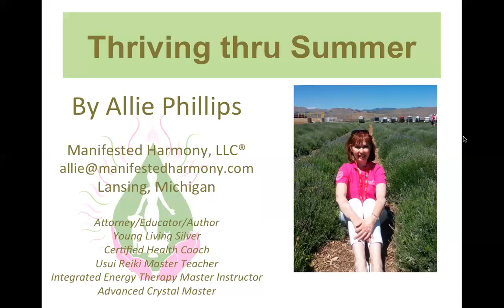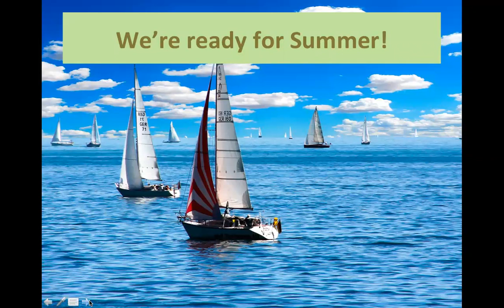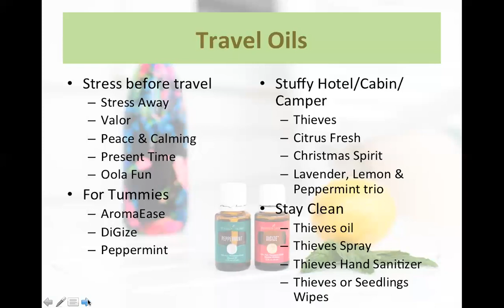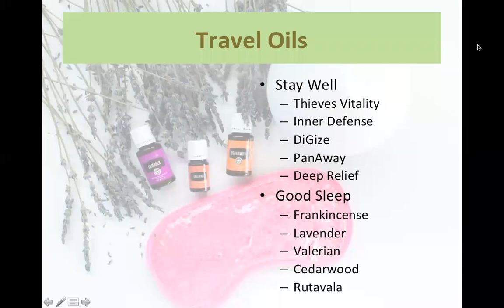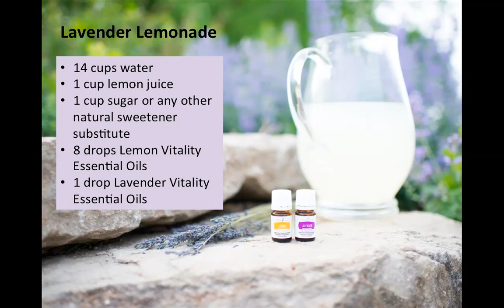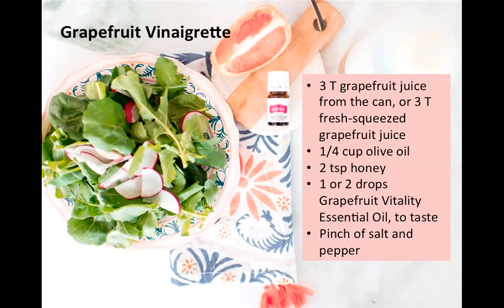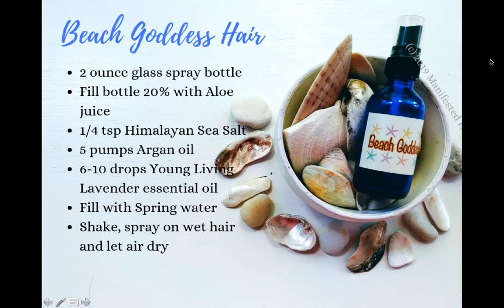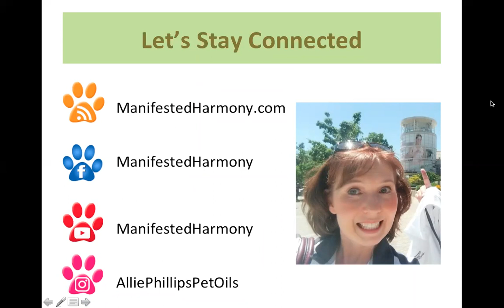Thriving thru Summer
We're all ready to have an AWESOME Summer! Learn about safe non-toxic sunscreen, insect repellant, after-sun skincare, essential oils for travel, road trips, and camping so that you thrive thru Summer and stay well!